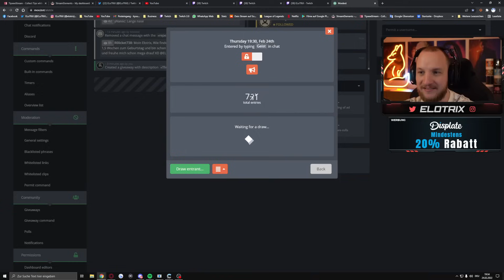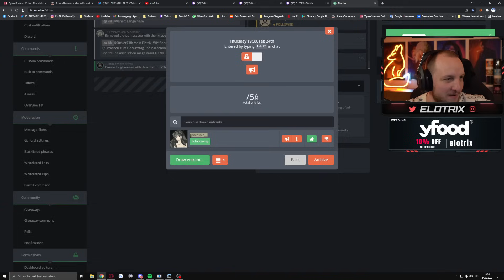Lets Play ELDEN RING (Deutsch) - [Blind] #03 Karma kommt schnell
Supportet gerne den Channel mit regelmäßgen Likes & Kommentaren und einem Abo.